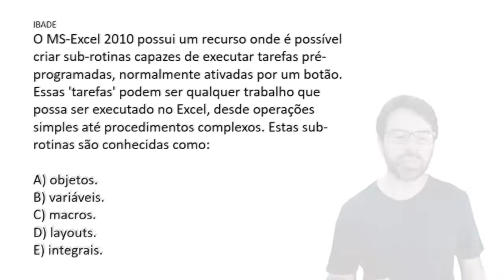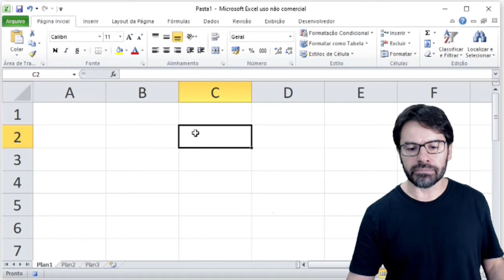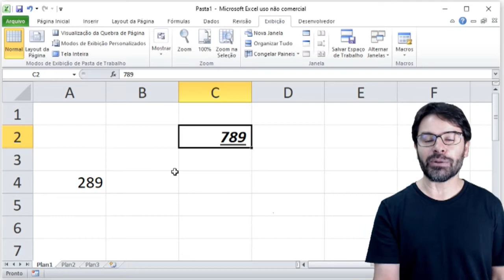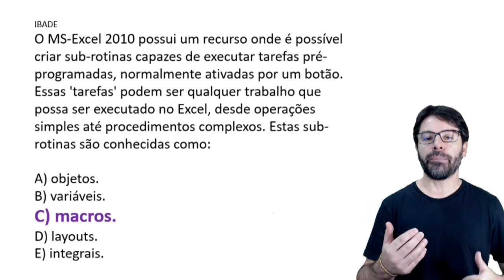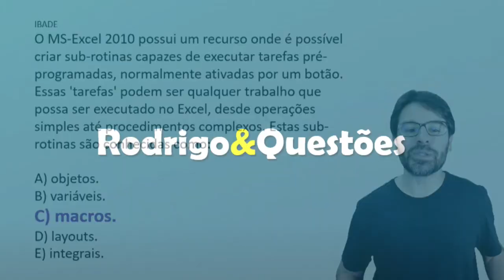Questões do Excel para Concursos | Planilha | Aula 117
Aula 117 sobre a Planilha Excel com questões de concursos. O professor resolve uma questão falando sobre MACROS.